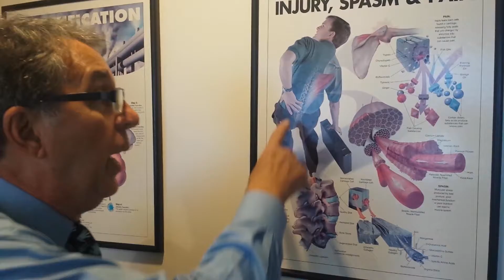MIAMI CHIROPRACTOR - CAR ACCIDENT - Martin Grossman, DC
MIAMI CHIROPRACTOR
Dr. Martin Grossman
2780 S.W. 37th Ave, Suite 205, Miami, Florida 33133